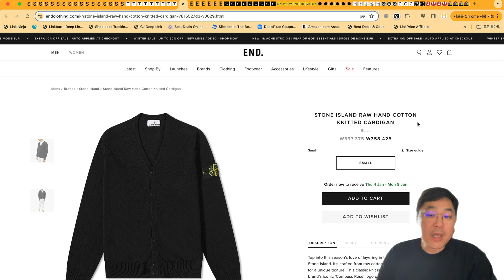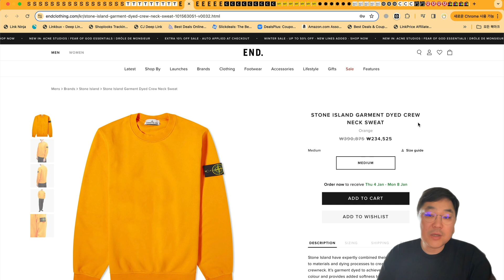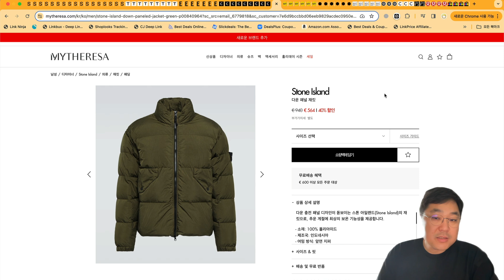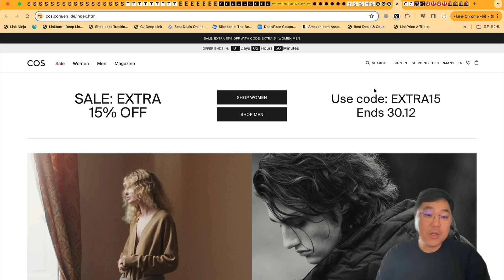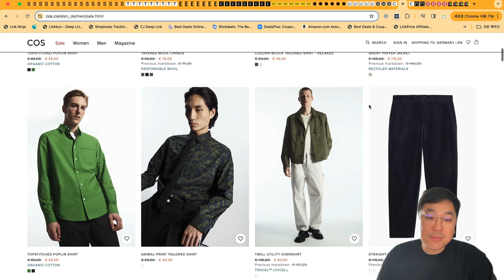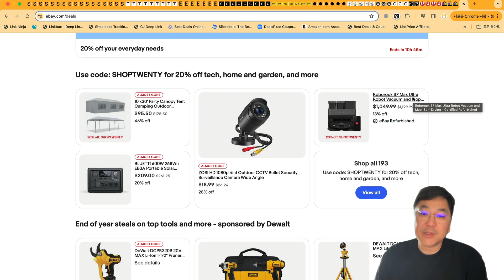2023년 마지막 해외직구핫딜 - 아크네 맨투맨 15만원, 독일 코스 추가 15%, 아미 로고 긴팔 8.8만원, 구찌 핸드백 118만원, 르메르 크루아상백 70만원, 룰루레몬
에센스 최대 70% 세일 제품 모았습니다.

발렌시아가 아디다스 스피드러너 54만원

엔드클로딩 세일 제품 자동 추가 10% 세일 됩니다.

세타이어 최대 60% 세일 됩니다.

마이테레사 최대 70% 세일 됩니다.

관부가세 이미 포함 금액입니다.

더 아웃넷 최대 85% 초특가 세일 됩니다. 일부 제품 추가 세일 됩니다.

폴스미스 공홈 50% 할인 폭 커졌습니다.

관부가세 이미 포함 가격입니다.

룰루레몬 미 공홈 엔드 시즌 세일 됩니다.

이베이 세일 제품 모았습니다.

감사합니다.